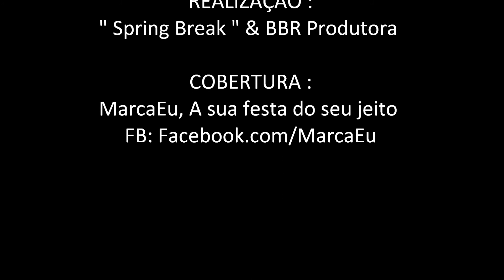American Pie A FESTA 06.07.13 { Rancho São Joaquim }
Realização :

" Spring Break " BBR Produtora

Cobertura:

MarcaEu, a sua festa do seu jeito.